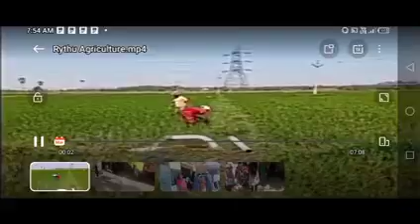తెలంగాణ రైతులకు 2 శుభవార్త లు ఒకేసారి ఖాతాల్లో కి 1,00,000+9,500 డబ్బులు పడుతున్నాయి//